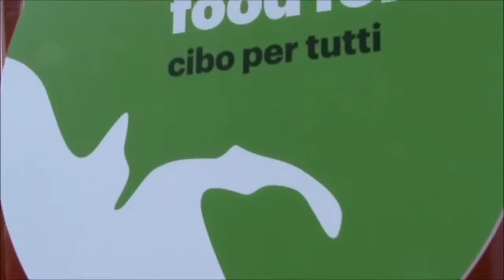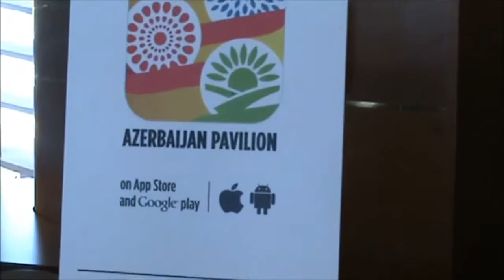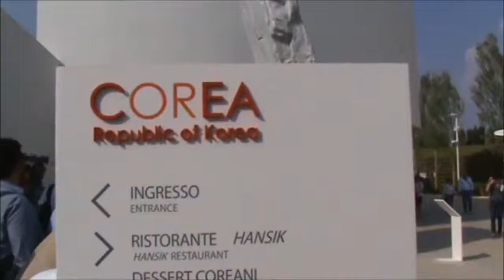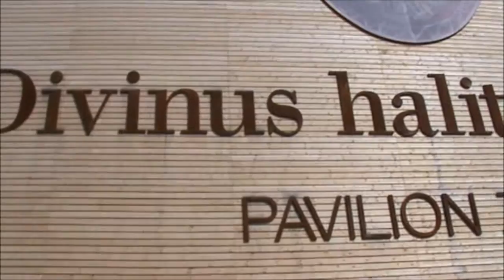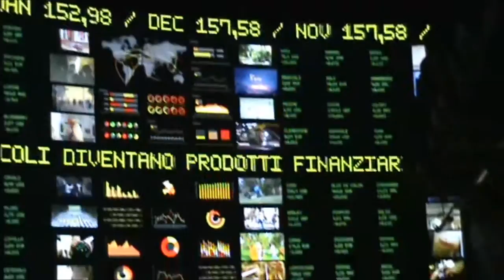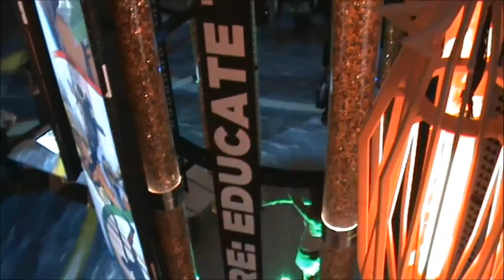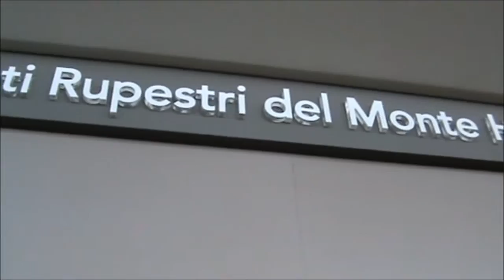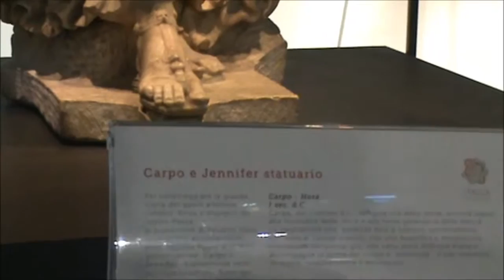expo2015 2parte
expo 2015 milano con cral comune di rimini e cral start romagna 30-31 maggio 2015 seconda parte